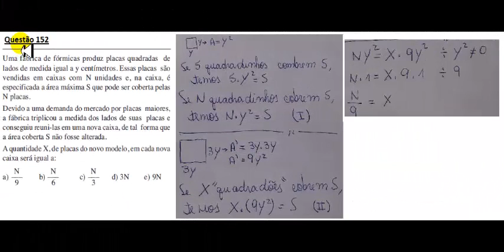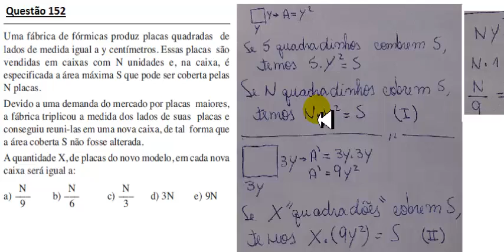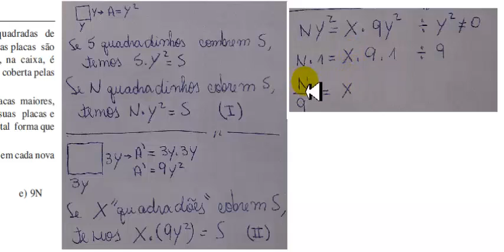ENEM 2013/2014 QUESTÃO COMENTADA E RESOLVIDA 152 (PROVA CINZA 2° DIA)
Neste vídeo, eu apresento a resolução da questão 152 da prova cinza do ENEM 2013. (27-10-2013)